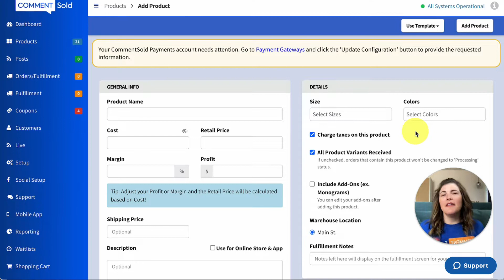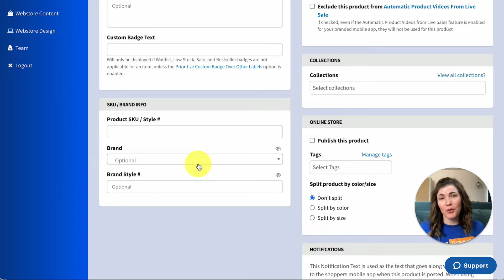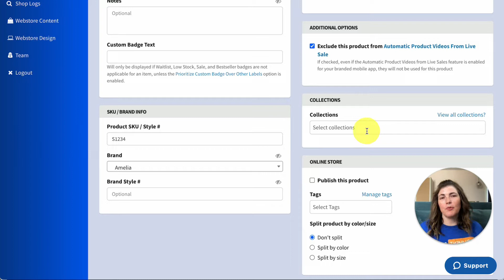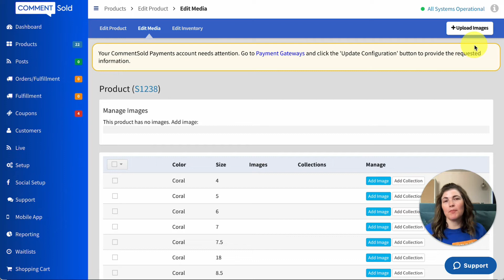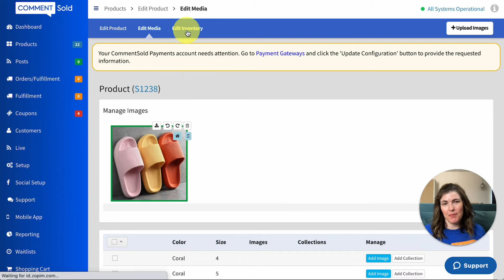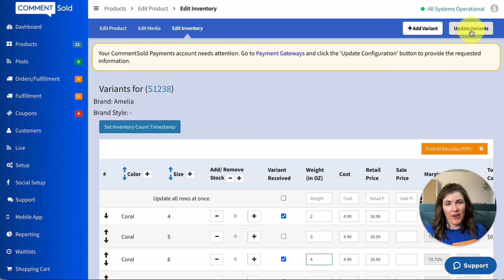Add a New Product